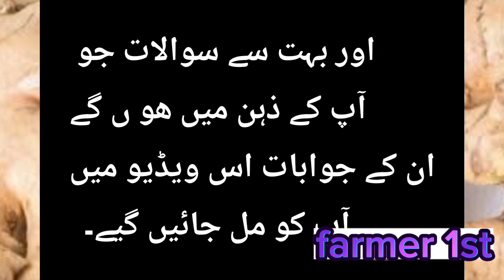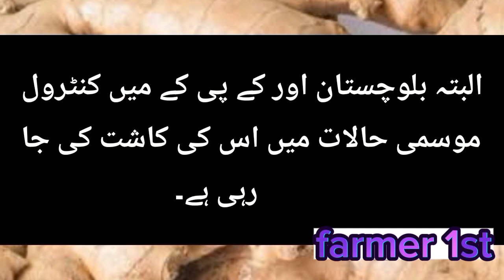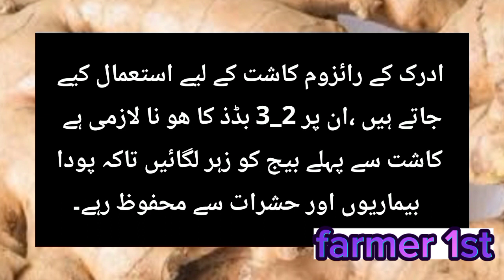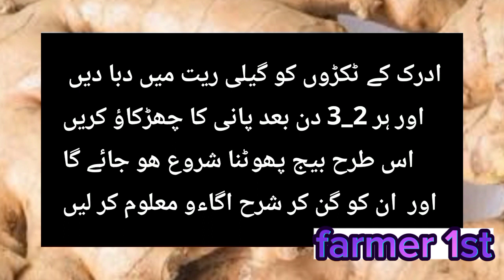ginger cultivation in Pakistan || ادرک || پاکستان میں ادرک کی کاشت || how to grow ginger in Pakistan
in this session the ginger cultivation methods and their production are discussed,as well as soil , seed rate, fertilizer application and weeds control, water application and harvesting are discussed#ginger#gingercultivation#gingercrops#soiltexture#soilconservation#pakistan#pestcontrol#pesticides#attack#fertilizer#cropreformer#cropproduction#moonsoon#seedrate#vegetableseed#vegetableharvesting#productivity#profit#advancetechnology#organicfarming#organicfertilizerforplants#organic#organicchemistry#organicfertilizer#weathernews#weatherreport#weatherupdate#weatherforecast#weather_news#weathertoday#cotton#cropprotection#sugarcanecrops#maizecrops#maizefarming#maizecuttingmachine#maizevarities.